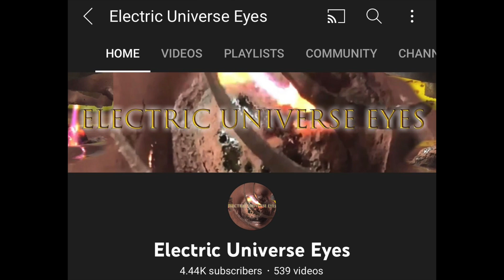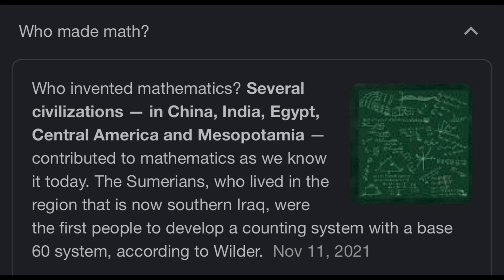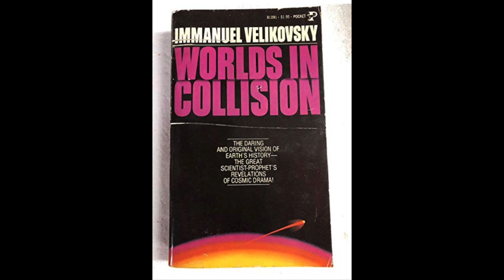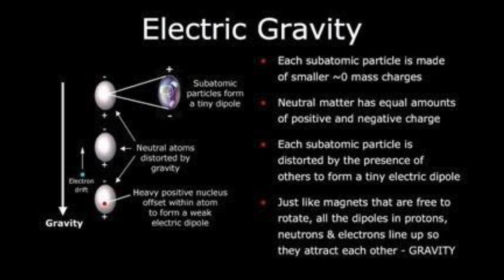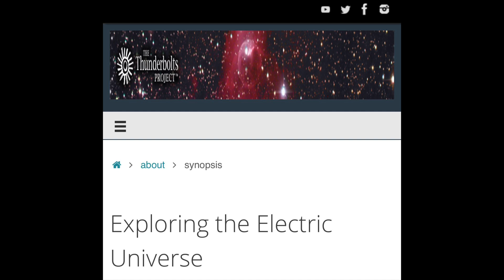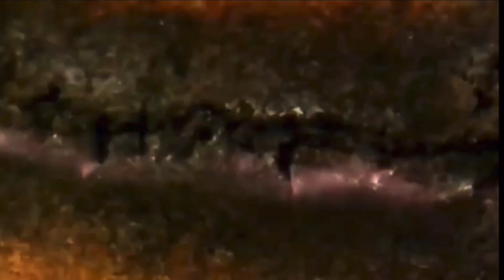The People Who Believe Electricity Rules the Universe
"Electric universe" theory is at odds with everything modern science has determined about the universe. Yet something about it sparks fervor in the hearts of believers. Written By Sarah Scoles. Feb 18 2016, 2:30pm

Upward lightning Wichita, Kansas video credit Taylor Vonfeldt

Other images extracted from the article or from google images.

Experiment videos by electric universe eyes.

🤜🏼⚡️EUE2022⚡️🤛🏻